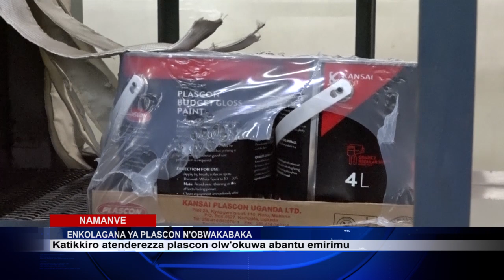GAVUMENTI EZIMBE ENGUUDO EZIGENDA MUMAKOLERO